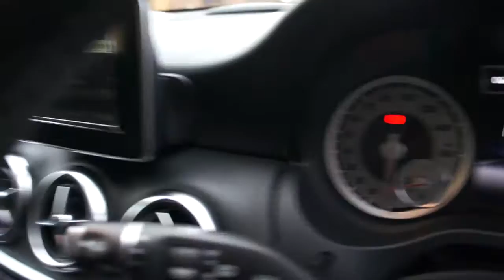MERCEDES A CLASS A200 CDI BLUEEFFICIENCY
Stunning cirrus white Mercedes A200 CDI BLUEEFFICIENCY SPORT is fully serviced by Mercedes at 11k and 24,097 miles. This lovely example is also supplied with 2 keys, 3 months warranty, a full book pack including a HPI certificate and valeted to a very high standard. This car in the best colour looks fantastic, its a practical choice too, with a 62.8 mpg and only £30 pear year road tax making it cheap to run. This great specification includes half leather interior, 17" Alloy wheels, Bluetooth telephone prep, Radio/CD player, Climate control air conditioning, Electric windows and electric folding door mirrors, Dynamic Traction Control - DTC, Cruise control, Electric hand brake, Remote control alarm, Auto dimming mirror, Eco mode, Multi function steering wheel, Isofix child seat system and much more. This car has the perfect specification and is ready for immediate delivery. Click on our web site for 30+ photos and a HD Video. We offer tailor made FINANCE packages and part exchange is welcome.